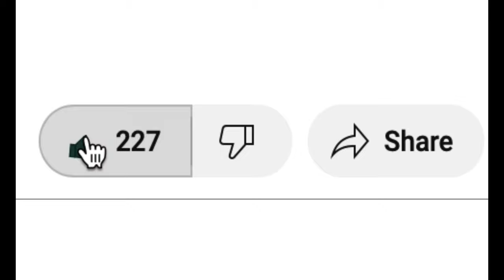Opening My GCSE Results 2023…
The day has finally come where I picked up my GCSE results and some of them were definitely not what I expected...

❔FAQ:
 How old am I? 💁🏼‍♀️
16, my Birthday is the 5th of January

Located? 🗺️

Every Thursday at 6pm